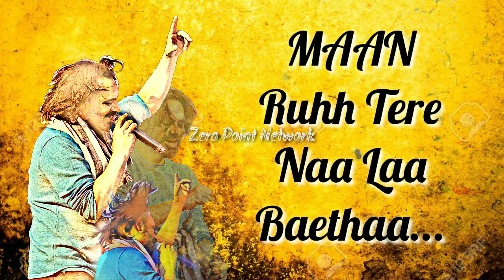Mere Dil Vich BaBBu MaaN New Song Status || Babbu Maan New Live Shayari Whatsapp Status